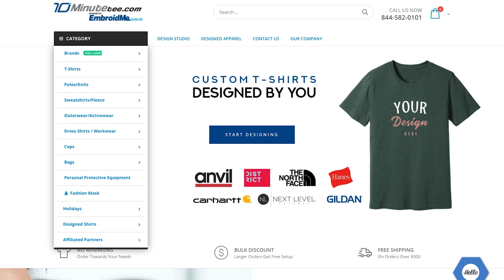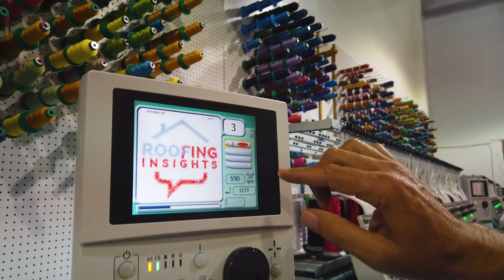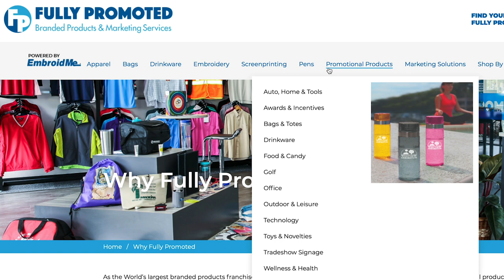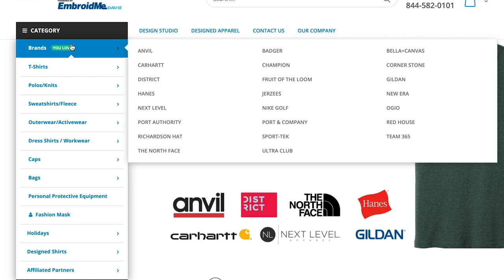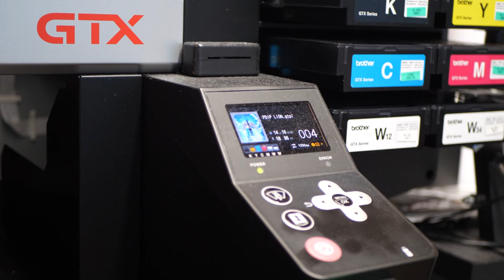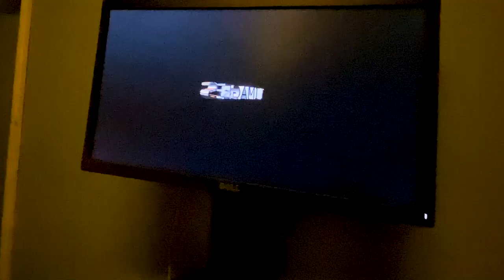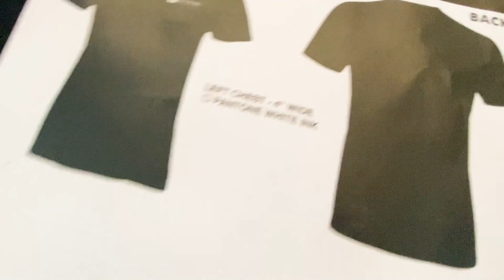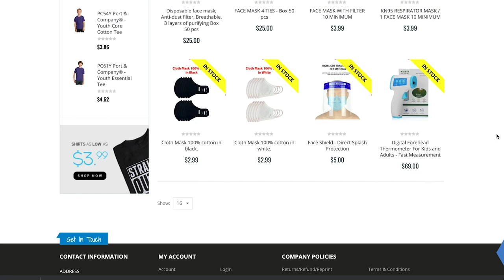Who makes our T-shirts? 10minutetee.com Company tour | Roofing Insights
00:00 Intro
00:42 What 10minutetee does
01:52 "Talk is cheap"; let's see the store
05:40 Who fixes the machines?
08:52 Dmitry tries on a great-looking shirt
11:14 Big numbers
14:43 Tips for creating the perfect logo
16:10 Logo mistakes
17:45 Dark room
21:54 Which Roofing Insights logo do you prefer?

Roofing Insights Directory Explained: Roofers wanted!!! $20,000 Guarantee